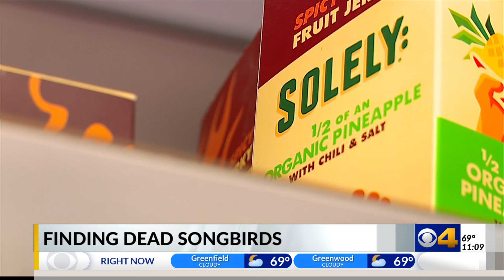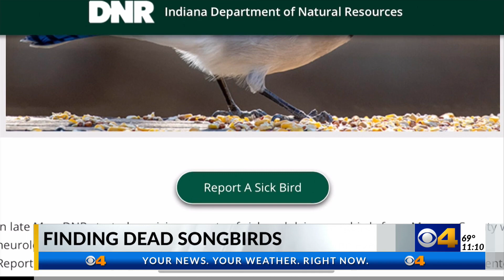What should you do if you find dead birds on your property from the songbird illness?